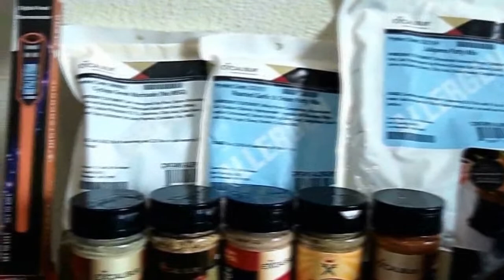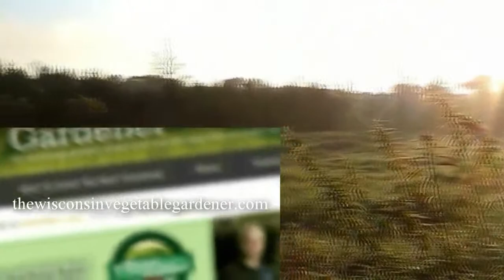Gardening with Joey and Holly - July 1, 2023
On this week's show: Fall garden preparation; What is eating my plants Segment; Guest Greg Peterson; Your garden questions answered